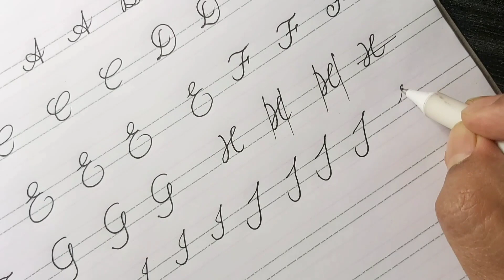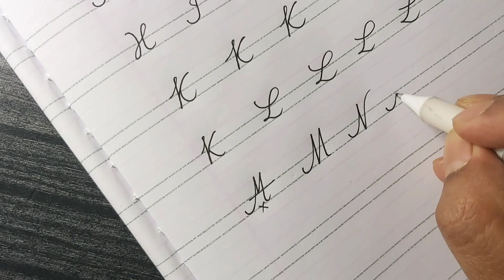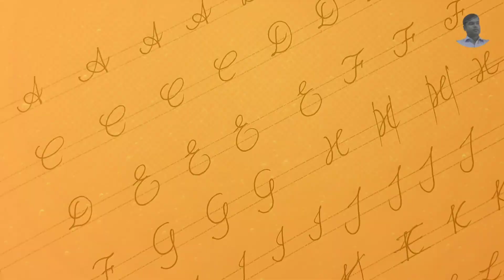ইংরেজি জড়ানো লেখার সহজ নিয়ম: পর্ব-২